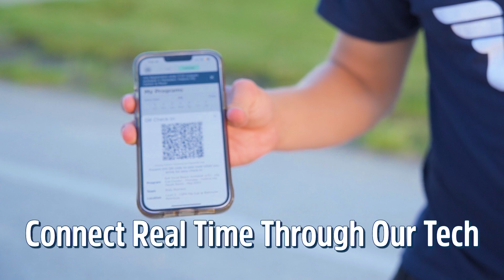Volo Sports Partnership Activation Reel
Activate, Sample, Drive volume and more through Volo’s on field and digital community.

Looking to elevate your brand and connect with your audience in unique ways? Explore Volo's dynamic sponsorship options, designed to connect your brand with our extensive network of over 800,000 engaged 21+ adults.

From prime event placements to tailored content collaborations, Volo offers a range of opportunities to amplify your message and drive meaningful connections.